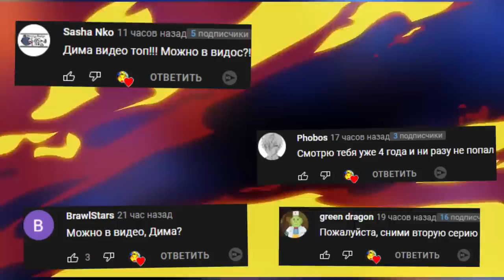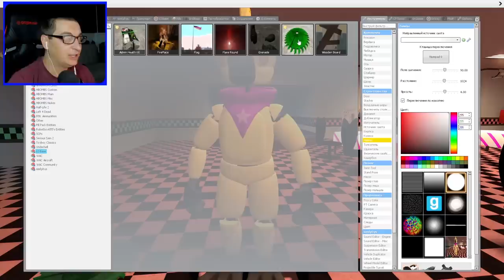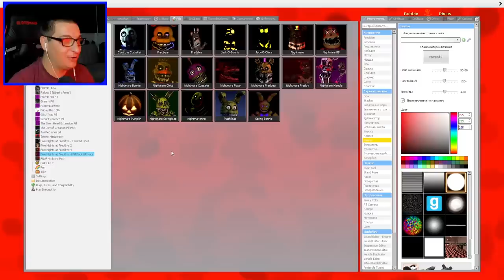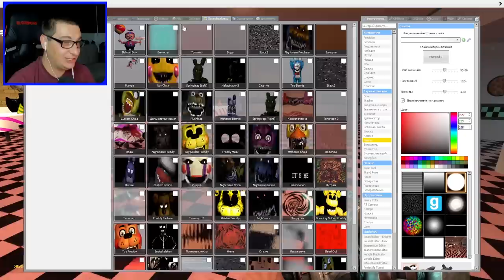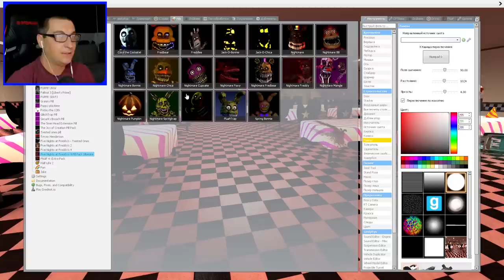КАКОЙ АНИМАТРОНИК САМЫЙ КРУТОЙ ОБЗОР НА FNAF 4 PILL PACK В Garry's Mod